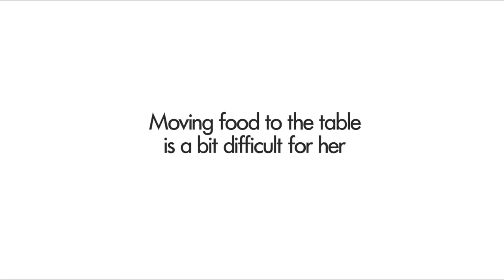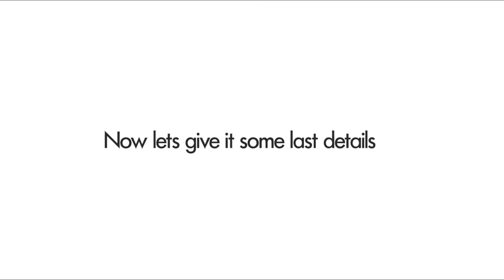Electronic Scooter Tray for Orit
Danielle and Or make fixing meals easier for mum of two Orit.

Fixperts and Filmmakers: Danielle Amir and Or Frender
Fix Oartner: Orit
Education Institute: HIT Holon Institute of Technology, Israel